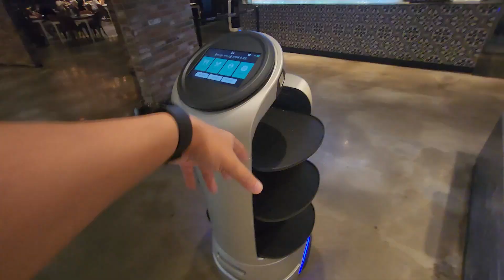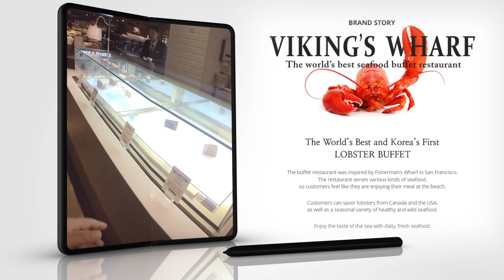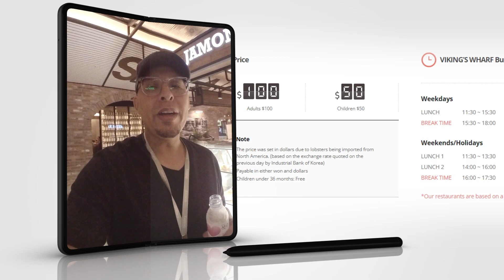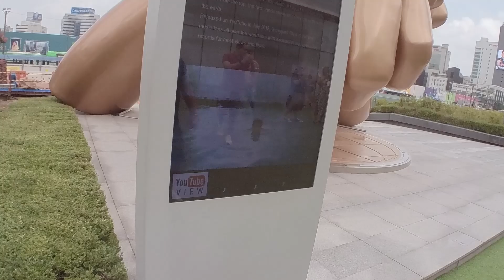EP6 - Garçom robô! FUI NO GANGNAM na Coréia! Gangnam Style!